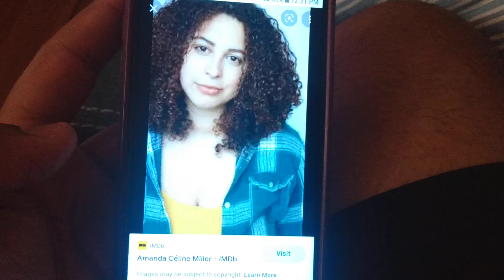Happy Birthday to Amanda Céline Miller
Boruto Uzumaki from Boruto: Naruto Next Generations

Sailor Juniper from Sailor Moon

Yoshikuni from Blue Exorcist

Sully and Cherche from Fire Emblem

Junko Enoshima and Touko Fukawa from Danganronpa 2

Poco from Jojo's Bizarre Adventure

Gilthunder (Young) from The Seven Deadly Sins

Menchi from Hunter x Hunter